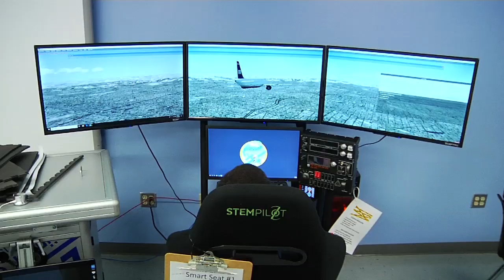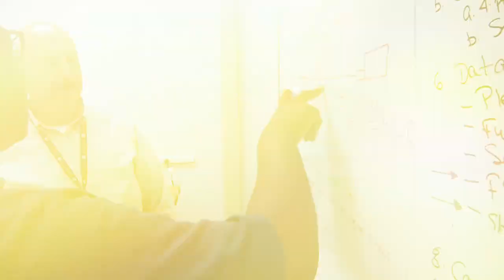College, Career and Citizen-Ready Skills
College, Career and Citizen-Ready Skills 2018